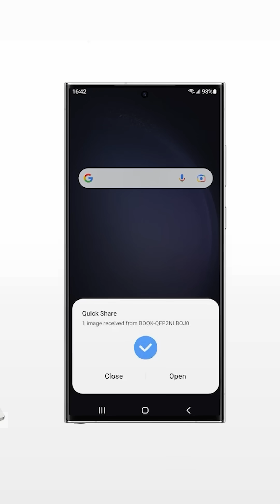Wondering what Galaxy Empowered is all about?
It’s Samsung’s flagship program for educators across India—launched in December and already transforming classrooms.
What it offers:

Exclusive AI-powered tools for teachers

Micro learning video modules

Tech tips and teaching hacks

The Teacher+ program with certifications, early access benefits, and digital resources

The next big milestone: The Galaxy empowered Educators Summit in Mumbai on 8th August 2025.
If you’re interested in teaching smarter, building your digital skills, and being part of a national teacher movement, this is where you belong.

Registration is free and open now.

Let’s change the way we teach, together.